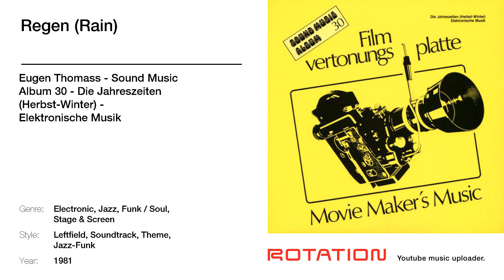Eugen Thomass - Regen (Rain)